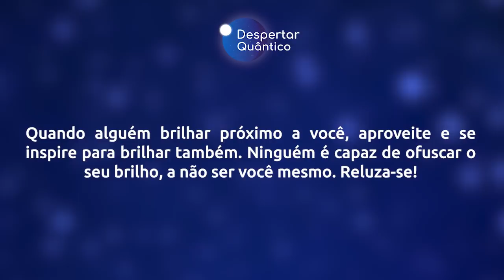Despertar Quântico 20: Ninguém é capaz de Ofuscar o seu Brilho | Wallace Lima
✭✭✭✭✭ No Despertar Quântico de hoje abordo a importância de reconhecer o brilho do outro e aproveitar essa influencia positiva para brilhar também. Assista e Brilhe!